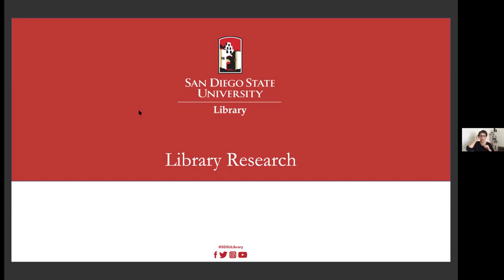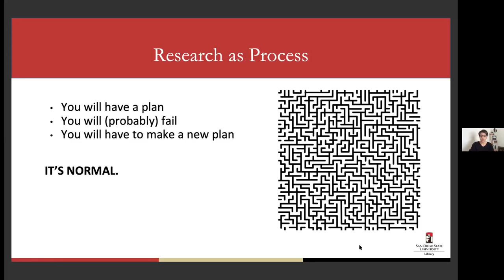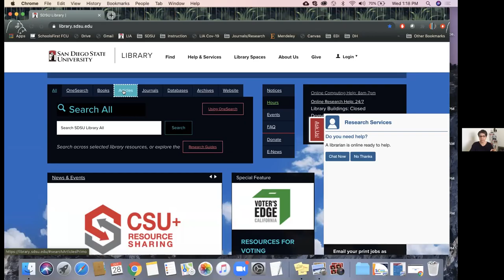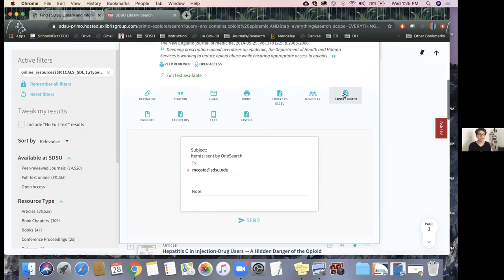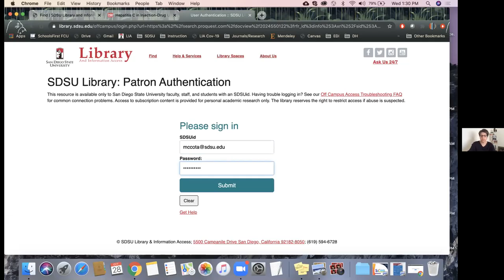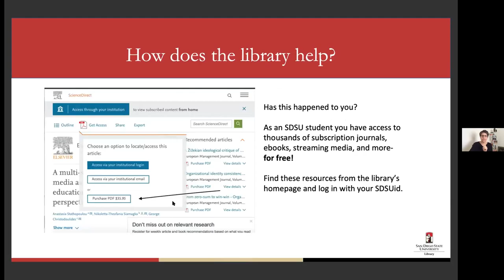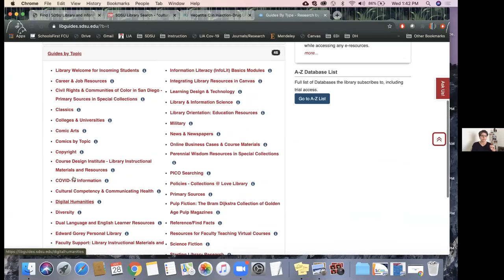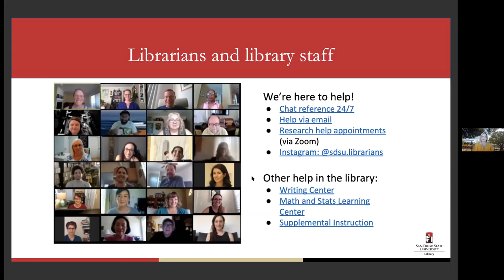1028 Library Instruction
How do we access research through the library? SDSU librarian Mara Cota provides instruction that can help you as you approach this assignment.